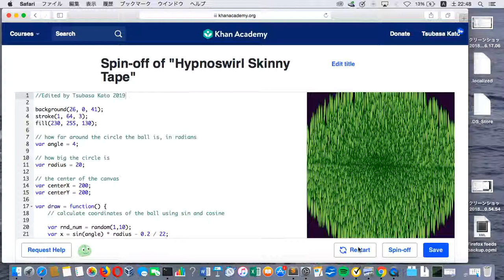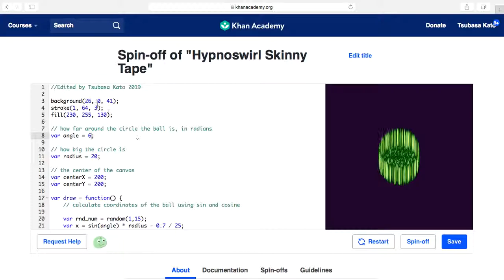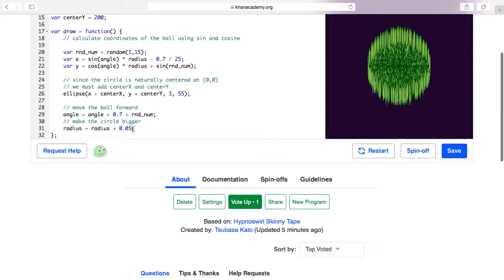Some fun with Hypnoswirl and Randomness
Just fiddled around with a code on Khan Academy tonight.
I used random function and tweaked with parameters.